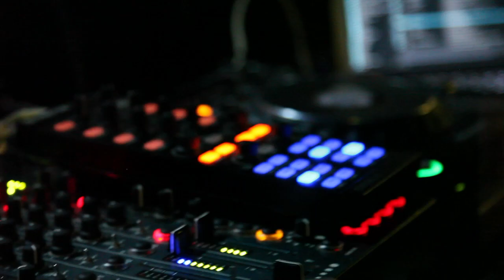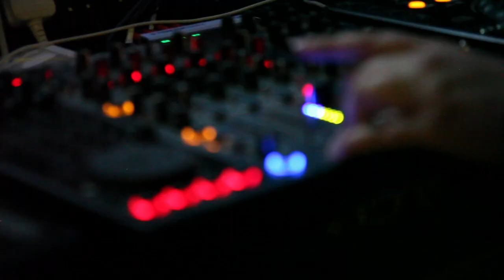ZERO PARTY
ZERO TERRACE PARTY